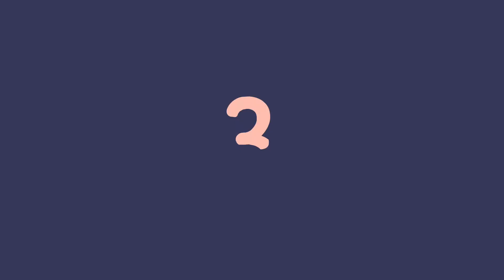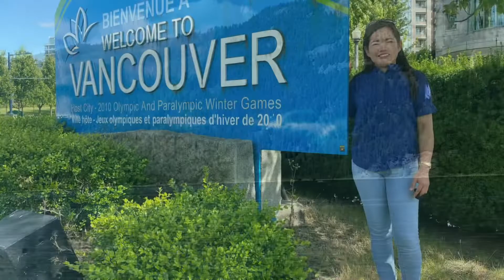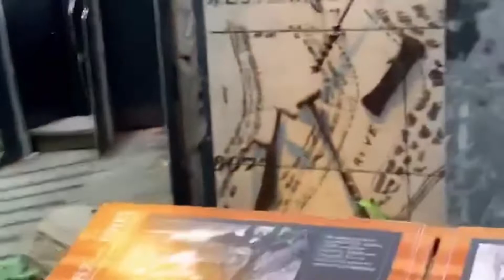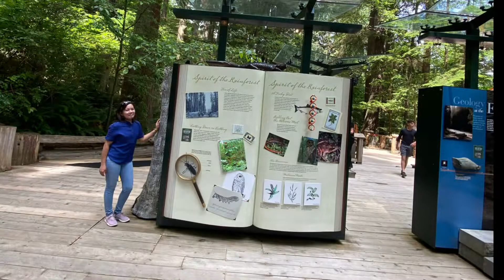CAPILANO SUSPENSION BRIDGE|Gheneviv Vlogs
Capilano Suspension Bridge is one of the most beautiful and amazing walking with bridge in Vancouver BC with lots of big trees that are hundreds of years old. So many paths and amazing views around every corner.